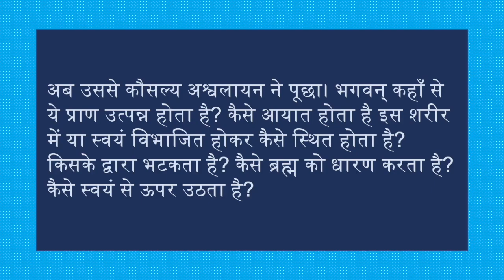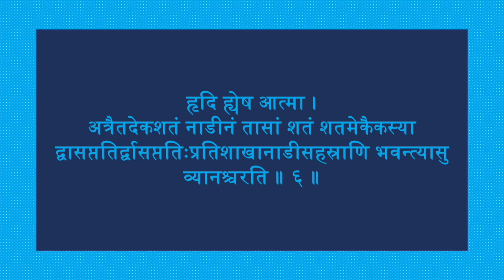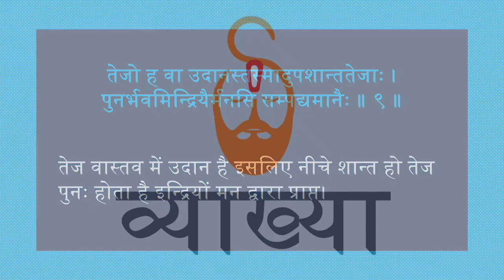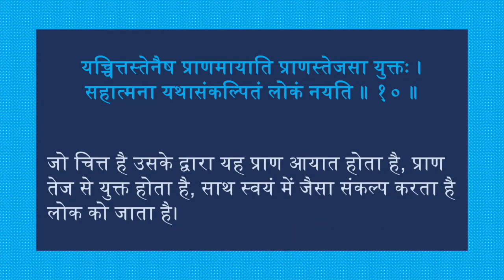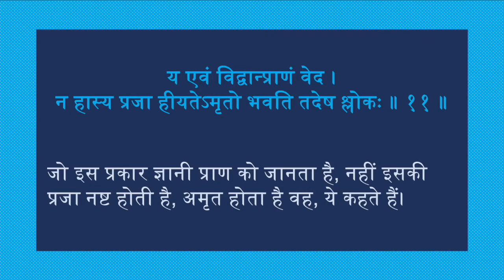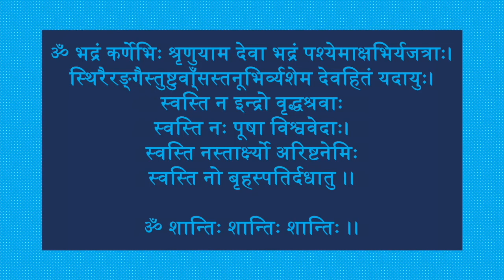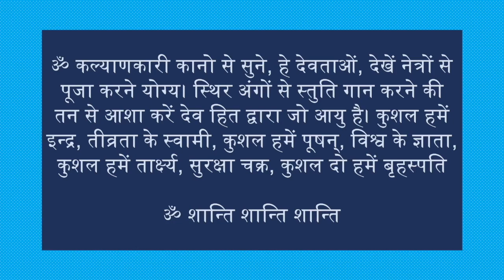प्रश्नोपनिषद: तृतीय प्रश्न अनुवाद एवं व्याख्या | Prashna Upanishad Ch 3 Translation & Commentary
आज के वीडियो में हम प्रश्नोपनिषद के अध्याय 3 (तृतीय प्रश्न) का पाठ करेंगे। प्रश्नोपनिषद प्रमुख उपनिषदों में से एक है और अथर्वेद की पिप्पलाद शाखा का भाग है। इस उपनिषद का प्रत्येक अध्याय भगवान पिप्पलाद से ब्रह्म परायण मुमुक्षुओं से एक प्रश्न है।

In today's video we will be studying Chapter 3 of Prashna Upanishad. Prashna Upanishad is one of the major Upanishads and is part of the Pippalaada branch of the Atharva Veda. Each chapter of this Upanishad is a question from Lord Pippalad to Brahman Seekers